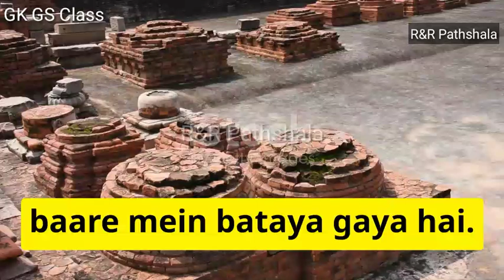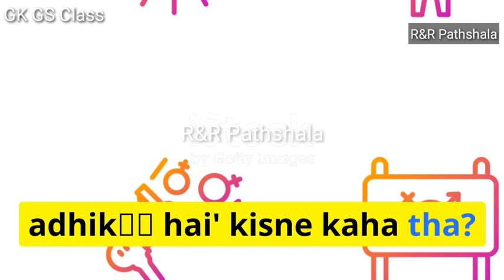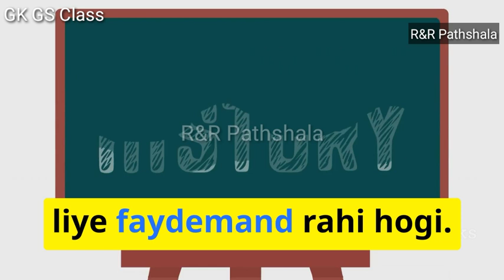भारतीय इतिहास के महत्वपूर्ण प्रश्न for UPSC SSC Banking Railway Police Army & all govt exams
UPSC SSC Banking Railway Police Army Exams